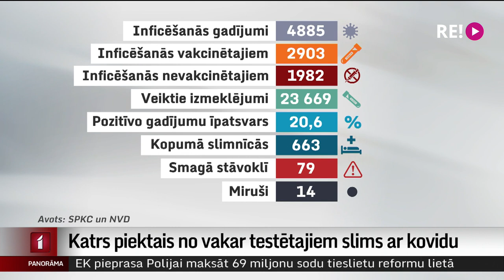Jau dažas stundas pēc saslimšanas var inficēt citus